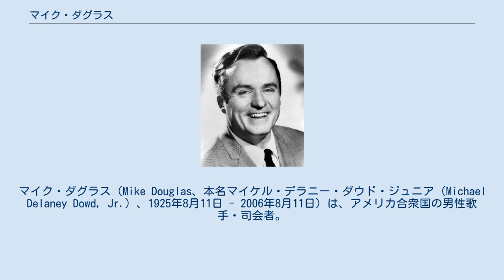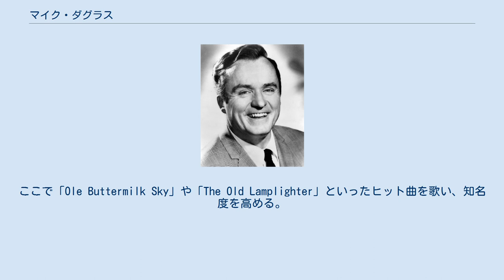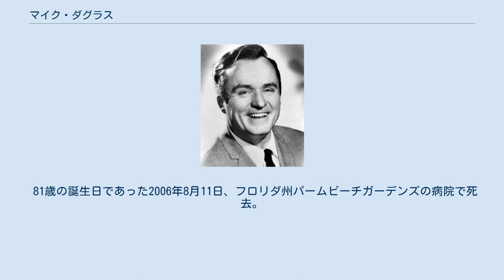マイク・ダグラス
マイク・ダグラス（Mike Douglas、本名マイケル・デラニー・ダウド・ジュニア（Michael Delaney Dowd, Jr.）、1925年8月11日 - 2006年8月11日）は、アメリカ合衆国の男性歌手・司会者。
 アメリカで記録的な人気を誇ったトーク番組『マイク・ダグラス ショー』の司会を21年間務め、俳優、女優、歌手、スポーツ選手など、数多くのスターを輩出。
番組の功績により、1967年、エミー賞を受賞。
聖歌隊の一員としてキャリアをスタート。
 第二次世界大戦に海軍兵として従軍したのち、シカゴのテレビ局WMAQ-TVの専属歌手となる。
その後ロサンゼルスに移り、ジニー・シムズのラジオ番組に出演。
 転機となったのは、ケイ・カイザー率いるビッグバンドへ歌手として加入したことである。
ここで「Ole Buttermilk Sky」や「The Old Lamplighter」といったヒット曲を歌い、知名度を高める。
その後1951年にカイザーが引退するまでバンドとして活動した。
 1950年、ディズニーのアニメーション映画『シンデレラ』に、プリンス・チャーミングの歌唱役として出演。
シンデレラ役のアイリーン・ウッズとともに「これが恋かしら」（原題：So This is Love）を歌った。
ただしシカゴ出身であることから訛りを理由に、ウォルト・ディズニーより台詞の担当からは外され、ウィリアム・ピップスが担当した。
 その後バーバンクへ移住した頃、ロックンロールやドゥーワップの台頭により一時的にキャリアが低迷し、ナイトクラブに歌手として出演。
幸いロサンゼルスの自宅が高値で売れたこともあり、生計を維持する。
 1961年、クリーヴランドのテレビ局KYWにて、自身の番組『マイク・ダグラス ショー』が放送開始され、司会者として出演。
 番組は非常に高い人気を誇り、バーブラ・ストライサンドやアレサ・フランクリンといった歌手を輩出。
1977年には当時2歳のタイガー・ウッズが、自身初のテレビ出演を飾っている。
スポンサー収益は1,050万ドルにものぼり、司会者として50万ドル以上のギャラを得た。
 1967年、番組での功績によりエミー賞を獲得。
 放送局や放送拠点を替えつつ、1982年に放送終了するまで21年間、全4017回の放送に出演した。
 70年代にジョン・レノンとオノ・ヨーコがゲストで出た回は2000年代にDVDになった。
 そのジョンの映像は94年の映画「フォレスト・ガンプ」でフォレストがショーに出たという設定で使われた。
 ジョンの声は本人ではなくビートルズのコピーバンドのジョン役が担当している。
 1990年、前立腺癌が見つかったが、手術により克服した。
 81歳の誕生日であった2006年8月11日、フロリダ州パームビーチガーデンズの病院で死去。
 ^ 「シンデレラ スペシャル・エディション」収録のインタビュー映像より。